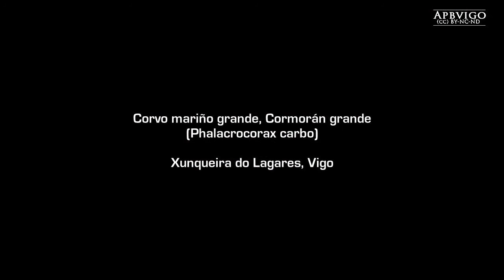Corvo mariño grande (Phalacrocorax carbo) na Xunqueira do Lagares, vigo